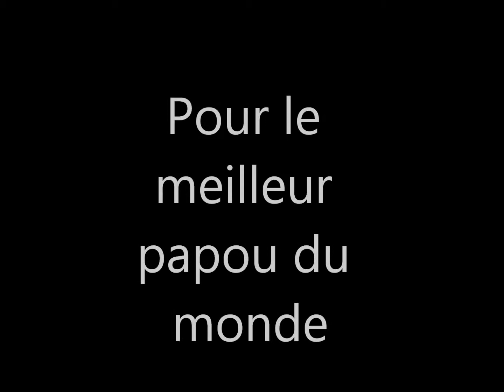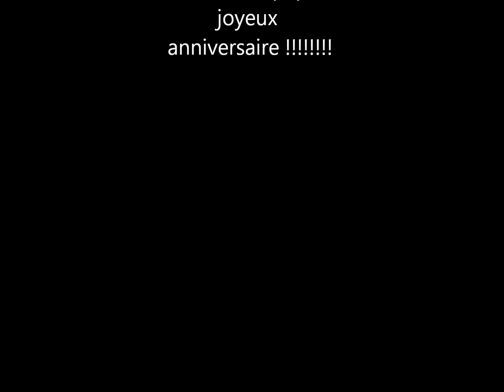Joyeux anniversaire Papou